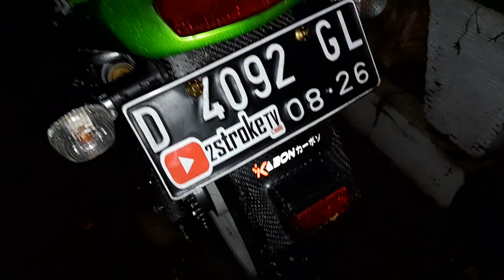NINJA ASLI OREN HEDON ( biaya modif 70 jt UP )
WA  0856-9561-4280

10 k kita giveaway 1 unit motor 2 tak yang sudah restorasi

keep suport ya guys

banyak" comment share and like

smoga km yg beruntung

amin

Tempat Silaturahmi nya komunitas 2 tak sedunia secara online

- indonesia
- malaysia
- arab
- japan
- korea
- thailand

Negara" yang kami sebut di atas berdasarkan data customer yang membeli UNIT di @rodatuagarage.2stroke

Mari kita ramaikan dunia perasapan ini bersama"

2 STROKE NEVER DIE

semoga bermanfaat untuk teman" pecinta 2 tak 🙏

lokasi showroom : cibubur perumahan kotawisata

RODA TUA GARAGE

• JUAL BELI UNIT 2 TAK
• RESTORASI
• REPAINT
• SIAP BANTU CARIKAN UNIT PESANAN CUSTOMER
• BIRO JASA
• JUAL SPAREPART ORI DAN RACING
• SHOWROOM 2 TAK
• BASECAMP 2 tak